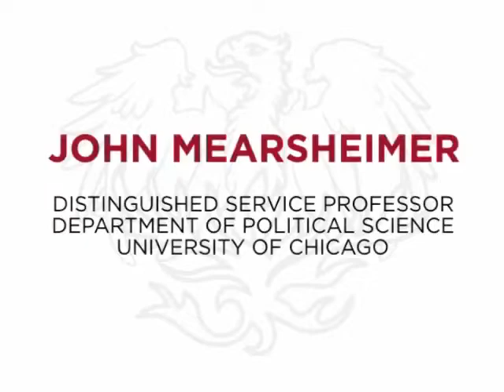Complete speech,"What is America's' Grand Strategy"(Global dominance)|John Mearsheimer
John Joseph Mearsheimer discusses types of grand strategy.
John Joseph Mearsheimer puts up a case for isolationism.

John Joseph Mearsheimer is an American political scientist and international relations scholar, who belongs to the realist school of thought. He is the R. Wendell Harrison Distinguished Service Professor at the University of Chicago. John has been described as the most influential realist of his generation.

More specifically, I am a realist, which means that I believe that the great powers dominate the international system and they constantly engage in security competition with each other, which sometimes leads to war.

Mearsheimer based his theory on five core assumptions: (1) the international system is anarchic (there is no authority that exists above the states to arbitrate their conflicts), (2) all states have some military capability (however limited), (3) states can never fully ascertain the intentions of other states,